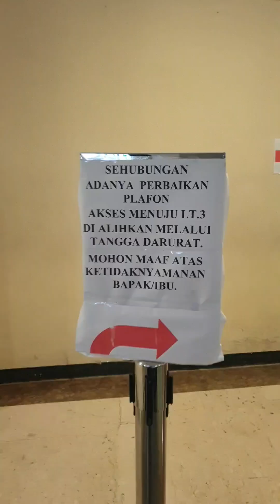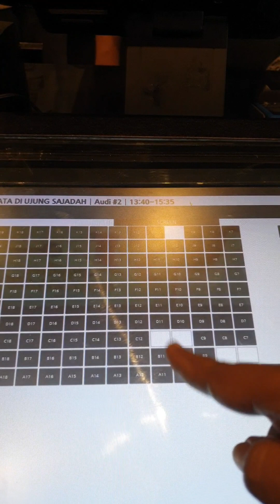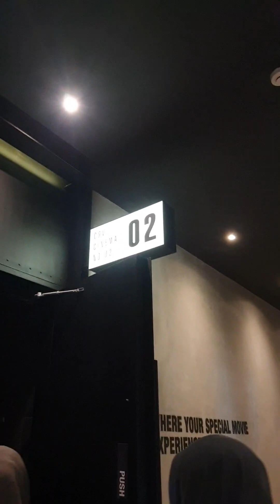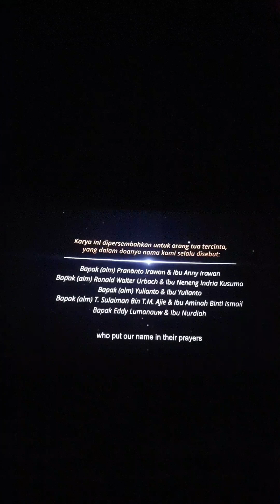Nangis dari awal film Airmata di Ujung Sajadah